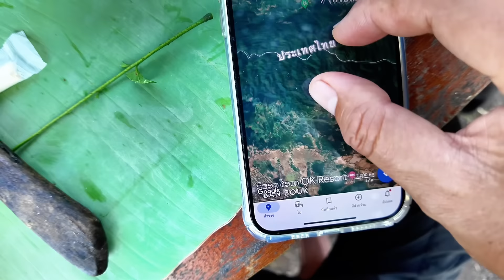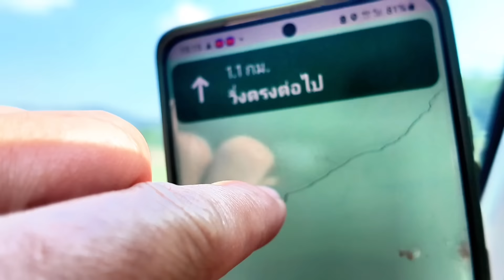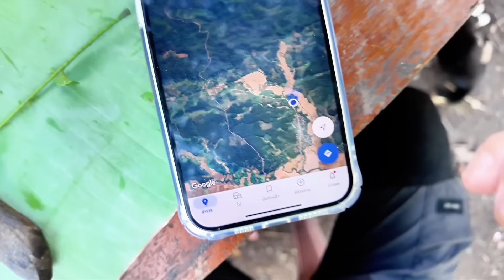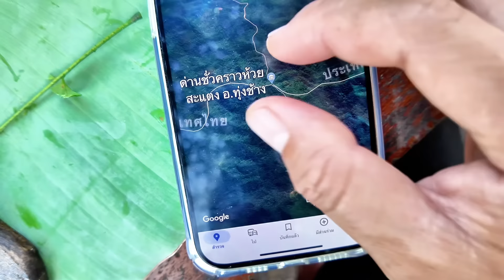5.ปิ้งย่างไว้ใจผม เจอแล้วตนเมืองบ้านเฮา